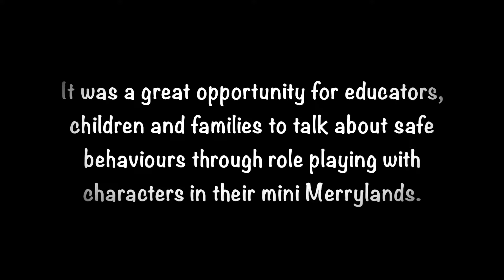Hilltop Child Care Centre - DIY